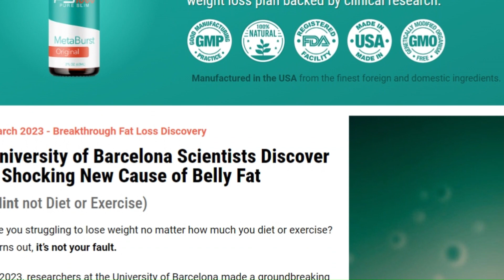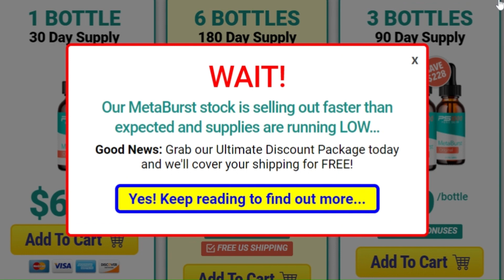PS1000 REVIEW PS1000BEFORE AND AFTER PS1000 DIET 1000 CALORIE DIET RESULTS STOT AND DROP DIET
Discover PS1000: The Revolution in Healthy Weight Loss! 🔬

Are you tired of fighting the scale, even with diet and exercise? Science is now on your side! Discover PS1000, a powerful liquid formula that uses 23 exotic ingredients to transform your metabolism and help you lose weight in a healthy and effective way.

Why is PS1000 Different?
🔍 Revolutionary Discovery of 2023:
Scientists at the University of Barcelona have discovered specific metabolites that help burn fat, even on diets high in sugar and fat.

🌿 MetaBurst Proprietary Blend:
Combination of 23 exotic ingredients clinically proven to support healthy weight loss.

🇺🇸Made in the USA:
Produced with the best national and foreign ingredients to guarantee maximum effectiveness and safety.

Incredible Benefits:
✅ Supports Efficient Fat Burning:
Optimize your metabolism to turn your body into a calorie-burning machine.

✅ Helps in Healthy Weight Loss:
Natural and powerful ingredients that work synergistically to promote weight loss without compromising health.

✅ Suitable for Men and Women:
Designed to help anyone achieve their ideal physique with a highly efficient metabolic system.

Exclusive Offers:
🎁 Order PS1000 Now and Receive Exclusive Benefits!
🚀 Transform your body with PS1000 and see results quickly!

🔔 Don't miss this scientific discovery that is revolutionizing weight loss!